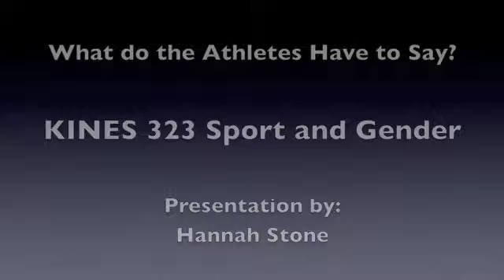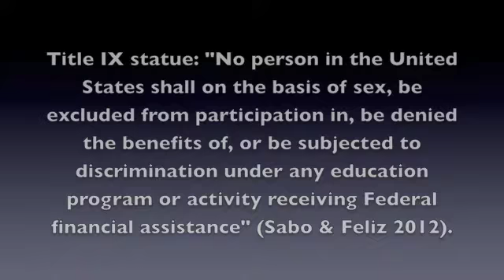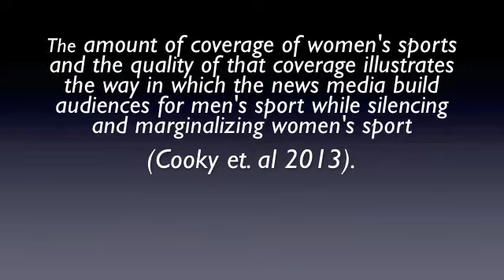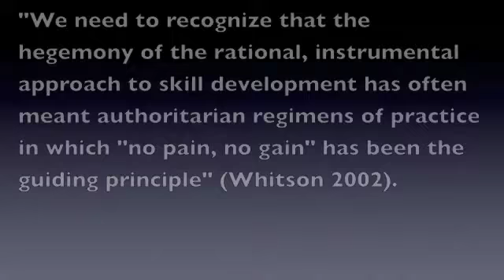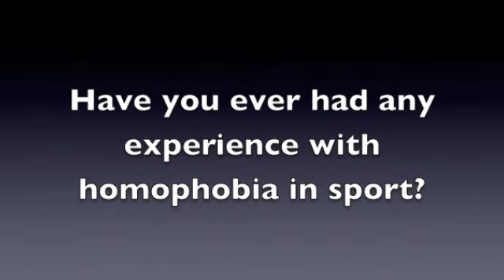KINES 323 Video Project